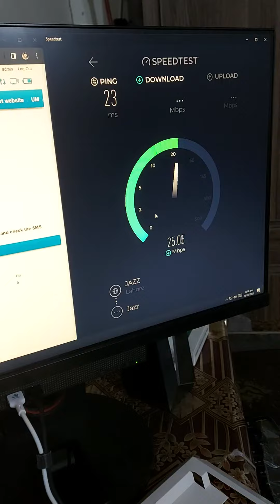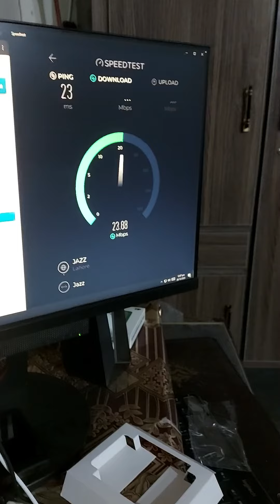Telenor MF13 Dispatched To Customer